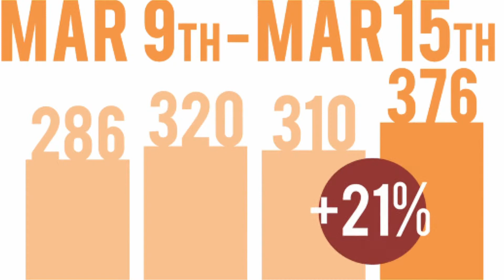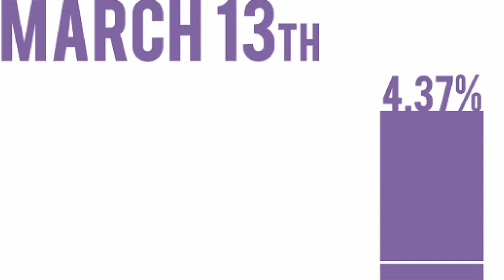Montgomery County MD Real Estate Market March 21 2014 HD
More homes available, fewer contracts. Inventory is creeping up. is this the beginning of a trend, or is it an anomaly of our never-ending winter? Plus - a napping cat!